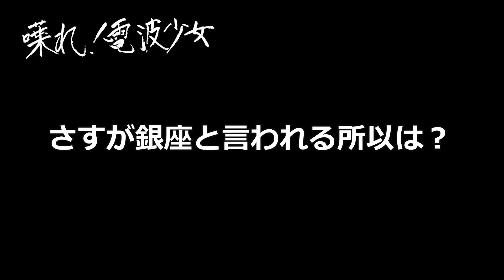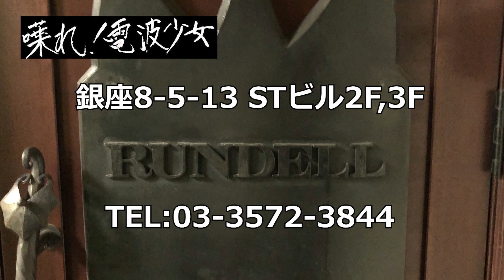【銀座 ホステス】‹喋れ！電波少女›緊急事態宣言発令直後に世界一の社交場、銀座のホステスに聞いた！①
【CLUB RUNDELL】

当チャンネルは、電波少年ナレーターの木村きょうやを中心に電波少年に関わった制作スタッフ陣が作る新しいスタイルのYouTubeチャンネルです。

株式会社ジーアイ・ホールディングス

モットー：ドキュメントにこだわります

【電波少年W】ついにスタート！初回ゲストは爆笑問題太田光さん┃あなたのテレビの記憶を集めた～い！【WOWOW】#01